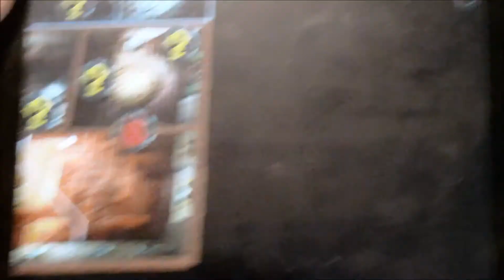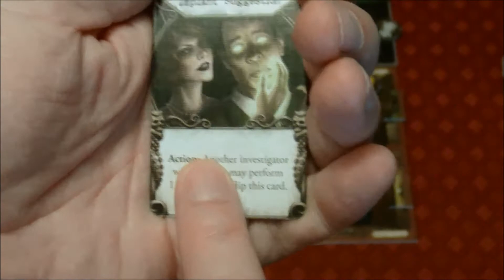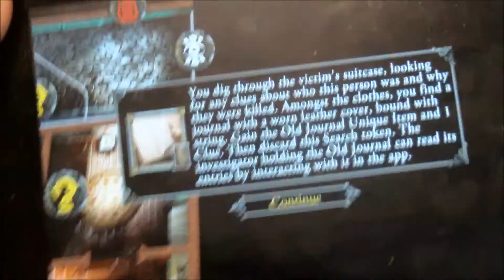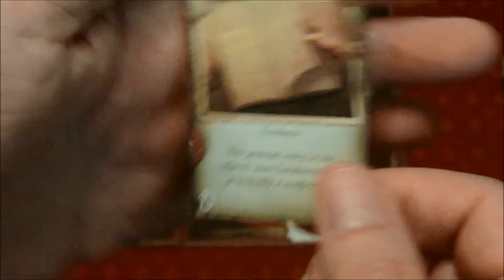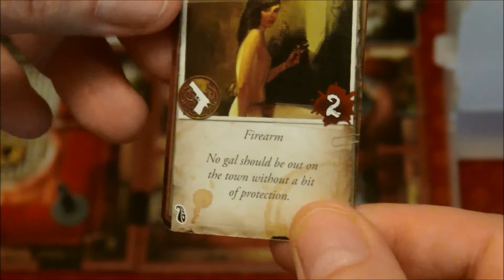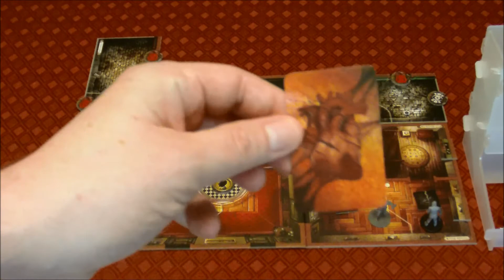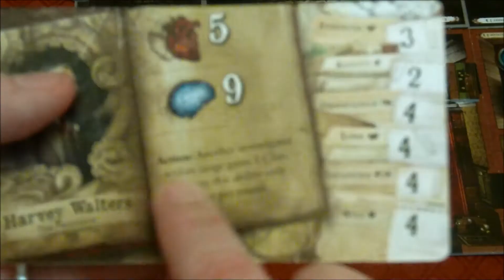Mansions of Madness 2nd Edition: Gangs of Arkham: Turns 5 - 7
"So, what can I getcha, hon?"